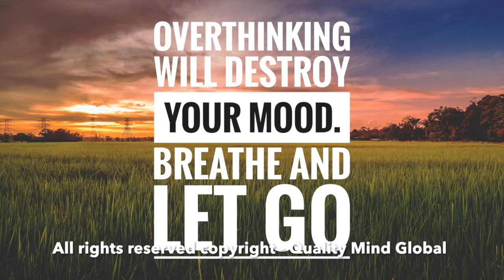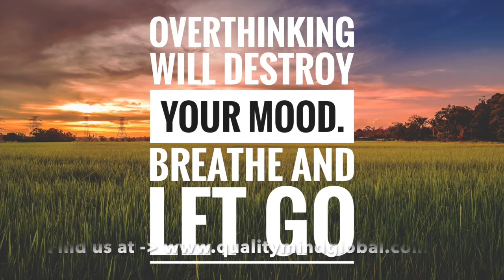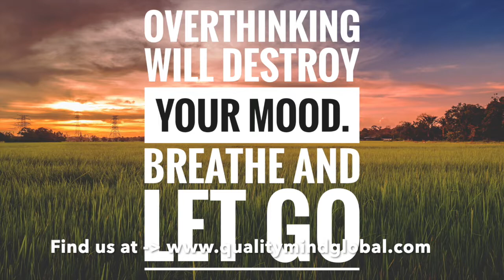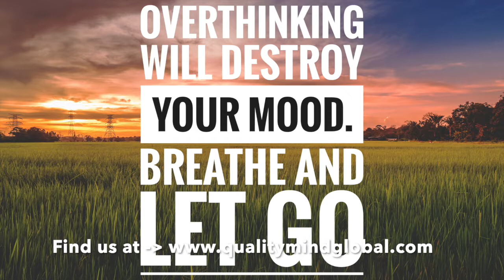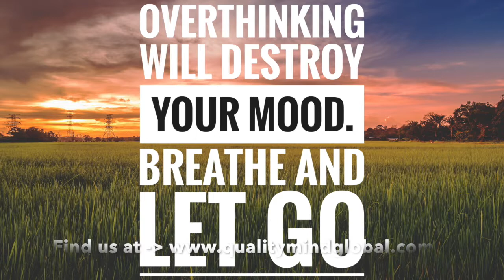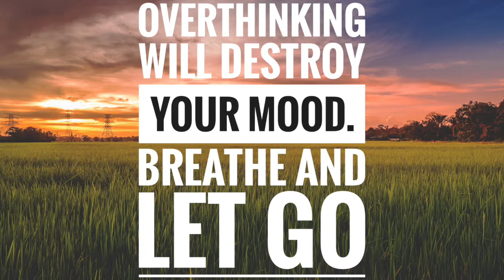Breath and letting go meditation by Richard Maloney (18 min)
Welcome to these 18 minutes guided meditation where you will practice a breathing technique that will help you to receive clean energy and eliminate all the bad energy you have in your body.

This meditation is a really useful technique to help you let go all the bad feelings... so you can be focus on what really makes you feel happy, forgetting and forgiving all those thoughts which do not have space in your mind anymore. Once you achieve this sensation you will see that you don’t lose time anymore with all these bad things, now you are in mindfulness

You need to find a peaceful place where you can keep your body relaxed, and remember to use this technique every time you need it

To find out how Quality Mind program can help you to achieve your goals in every aspect of your life, visit our web page for more details